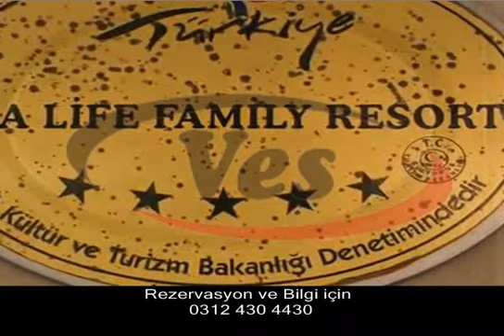Sea Life Hotel Antalya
Ves Turizm, Tatil, Otel Rezervasyonlari, Ucuz Oteller, Ekonomik Tatil, Tatil Köyleri, 2013 Erken Rezervasyon Firsatlari
Rezervasyon ve Bilgi için

Ucuz Uçak Biletleri
Yurt Dışı Turlar
Kongre Seminer Organizasyonları
Bayii Toplantıları
Ankara çıkışlı Kültür Turları
Erken Rezervasyon
Taksit İmkanları
Şehir Otelleri
Kıbrıs Otelleri